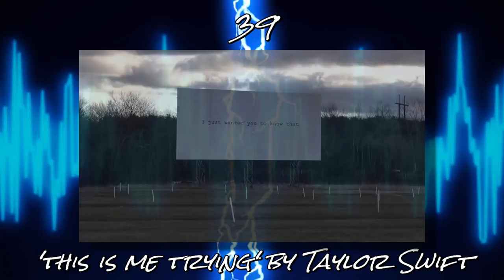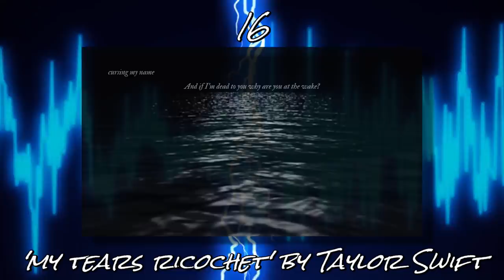Billboard BREAKDOWN - Hot 100 - August 8, 2020 (folklore, cardigan, Un Dia, Nobody's Love)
In our newest episode, Taylor Swift delivers a historic album bomb and new #1 with 'folklore'.

Track Reviews:
Logic - Perfect (Dishonourable Mention)
Taylor Swift - hoax
J. Balvin, Dua Lipa, Bad Bunny & Tainy - Un Dia (One Day)
Taylor Swift - peace
Taylor Swift - epiphany
Blake Shelton - Happy Anywhere ft. Gwen Stefani
J. Cole - Lion King On Ice
Taylor Swift - mad woman
Maroon 5 - Nobody's Love (Worst of the Week)
Taylor Swift - illicit affairs
Taylor Swift - betty
Taylor Swift - this is me trying (Best of the Week)
Taylor Swift - seven
Taylor Swift - mirrorball
Taylor Swift - august
Taylor Swift - my tears ricochet
Taylor Swift - the last great american dynasty (Honourable Mention (tie))
Taylor Swift - exile ft. Bon Iver (Honourable Mention (tie))
Taylor Swift - the 1

Billboard BREAKDOWN - Hot 100 - August 8, 2020